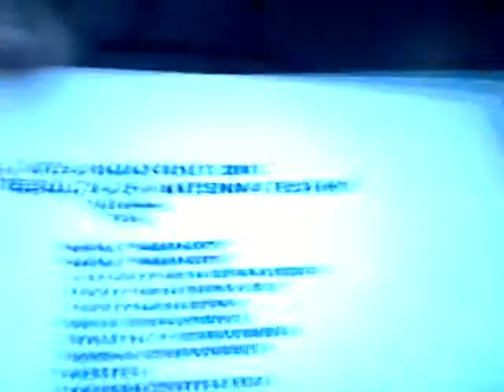Tommy vk2ir @ Dayton hamfest 2008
Tommy vk2ir at Dayton Ham Fest 2008